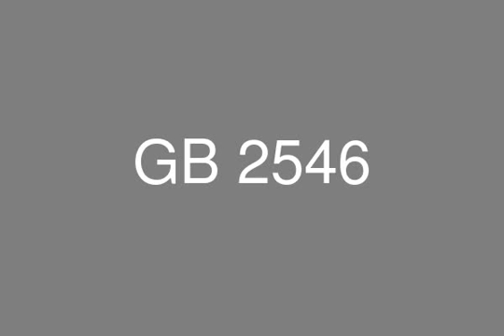شقه للبيع بجنوب الاكاديميه التجمع الخامس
عقارات مصر , عقارات التجمع الخامس

شقه للبيع بالتجمع الخامس كومباوند جنوب الاكاديميه شارع محمد الغزالي , 155 متر , 3 نوم ,4 حمام , اسنلام فوري